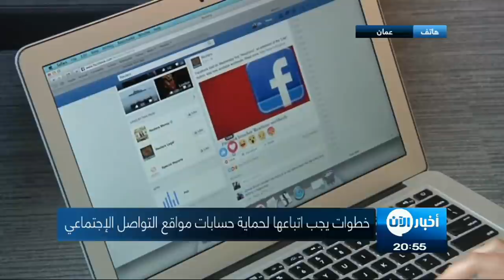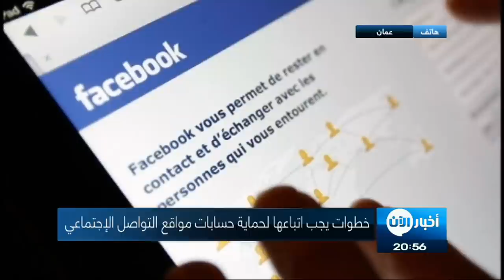عليك بالخطوات التالية لتحمي حسابك على مواقع التواصل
شاهد آيضا:
قيادي بعثي يفضح تاريخ آل الأسد!؟
أخبار الآن | دبي - الإمارات العربية المتحدة (ديما نجم)

مع تطور التكنولوجيا وانتشار مواقع التواصل الاجتماعي عالميا، يتعرض كثير من أصحاب الحسابات على هذه المواقع إلى قرصنة تخترق حساباتهم وتسلبهم الخصوصية، لذا ينصح الخبراء باتباع خطوات معينة لحماية هذه الحسابات.

مواقع التواصل الإجتماعي أصبحت واقعا لا يمكن تجاهله، ولم يعد هناك كبير ولا صغير إلا ولديه حساب على واحد على الأقل من مواقع التواصل، إلا ما ندر.

صور.. حالات.. مواقف.. معلومات.. كلها تنشر على صفحات هذه المواقع، ما يعرض أصحاب الحسابات إلى اختراق تام للخصوصية في حال تمكن شخص ما من اختراق حساباتهم، لذلك تنصح مواقع التواصل مع بداية تأسيس أي حساب، باتباع خطوات تحمي خصوصيتهم قدر المستطاع، واعتماد السياسات الأمنية الاختيارية التي وضعتها مسبقاً.

وللحصول على أكبر قدر من الأمن الإلكتروني، وتشكيل جدار أمني منيع أمام المخترقين، ينصح مطورو هذه المواقع بشكل رئيسي بإعداد بريد إلكتروني بإتقان، وربطه بخدمة البريد الخاصة بالهاتف الذكي.

وينصح المطورون باعتماد خدمة البريد الإلكتروني "جي ميل"، التي يوفرها عملاق التكنولوجيا الأمريكي "غوغل"، وذلك لما تحتويه من إعدادات أمان متميزة، اذ يمكن للمستخدم من خلال الذهاب إلى خيار تبويب الموجود في إعدادات حساب "جي ميل"، تفعيل أقصى درجات الأمان للحساب، وبذلك ستكون قاعدة حسابه في موقع التواصل بأمان كامل.

ومن خلال ربط الحساب بخدمة البريد الإلكتروني، التي باتت اليوم متوفرة في جميع الهواتف الذكية، سيحصل المستخدم على كافة الإشعارات الخاصة بحسابه في مواقع التواصل، هذا فضلاً عن ربطها برقم الهاتف، الذي سيكون خطوة أمان مهمة، في عمليات الاسترداد المختلفة.

أما الخطوة الثانية فيؤكد المطورون أنها تتمثل باتباع جميع إجراءات الأمان التي وفرتها مواقع التواصل الاجتماعي، التي تتضمنها قائمة الأمان والخصوصية في عموم مواقع التواصل، في حين ينصحون بأهمية عدم تشابه كلمات السر في عموم حسابات مواقع التواصل، والبريد الإلكتروني.

وتتمثل الخطوة الثالثة بعدم فتح الروابط مجهولة المصدر، التي ترسل من قبل المستخدمين، حتى المعروفين منهم، اذ أن حساباتهم قد تكون مخترقة حديثاً، ويحاول المخترق من خلالهم خداع مستخدمين آخرين.